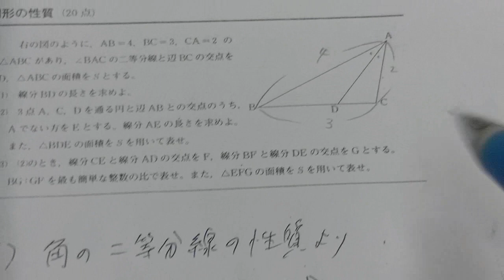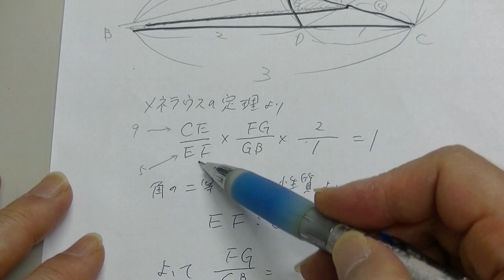２０１６年度１１月進研模試・高１数学（大分東明高校の生徒からの質問）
（２）のとき、線分ＣＥと線分ＡＤの交点をＦ、線分ＢＦと線分ＤＥとの交点をＧとする。ＢＧ：ＧＦを最も簡単な整数の比で表せ。また、⊿ＥＦＧの面積をＳを用いて表せ
右の図のように、AB=4,BC=3,CA=2,の△ABCがあり、∠BACの二等分線と辺BCの交点をD,△ABCの面積をSとする。

(1) 線分BDの長さを求めよ。
(2) 3点A,C,Dを通る円と辺ABとの交点のうち、Aでない方をEとする。線分AEの長さを求めよ。
(3) (2)のとき、線分CEと線分ADの交点をF、線分BFと線分DEの交点をGとする。BG:GFを最も簡単な整数の比で表せ。また、△EFGの面積をSを用いて表せ。